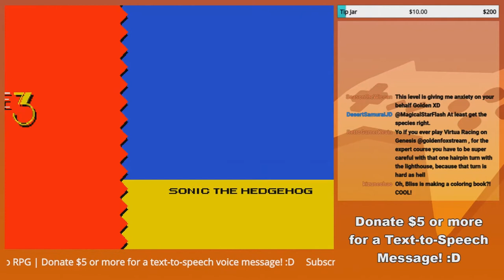"Exploding Stars of Death!" GoldenFox Plays Sonic the Hedgehog 2 Pt. 4